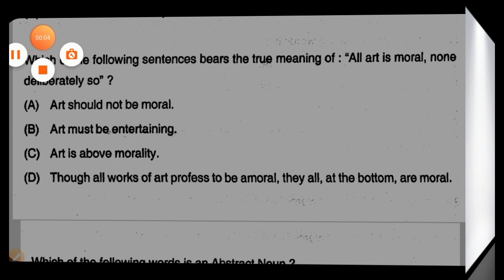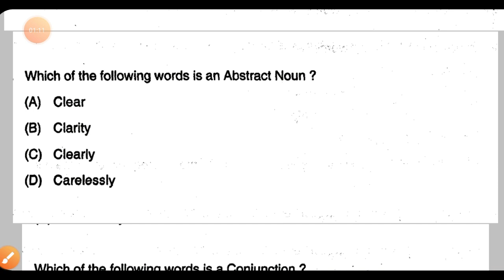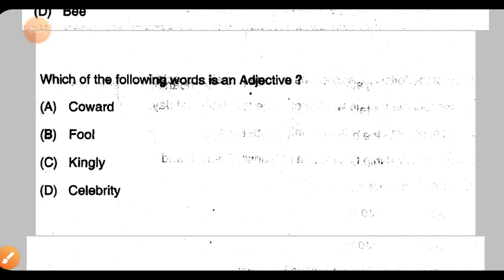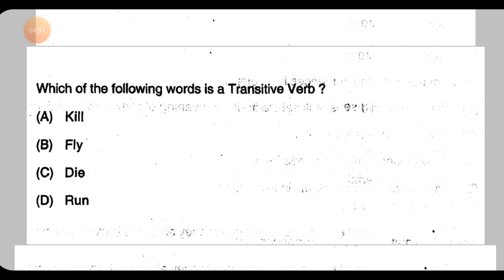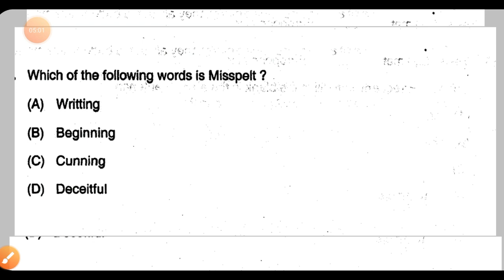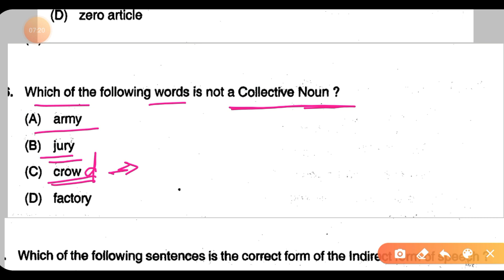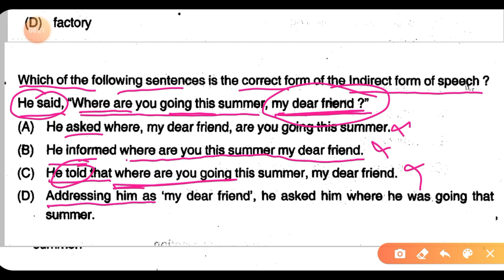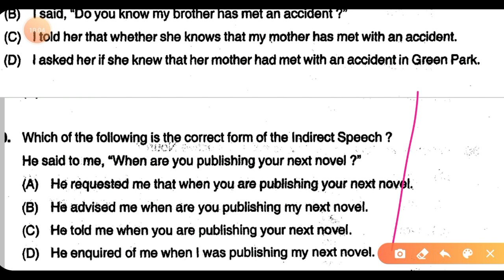English Grammar Practice Set - 45 | mptet_2020 | English Point | Kaushal Kishor Sharma